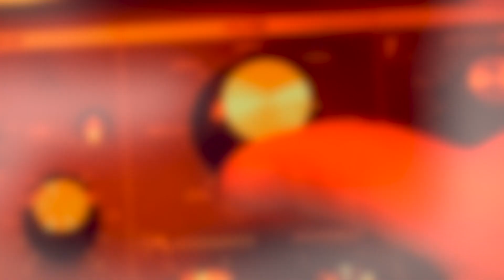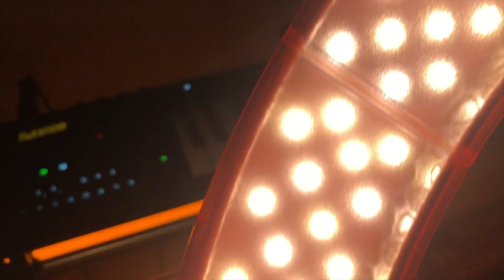Giorgio Moroder TRIBUTE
Tribute to Giorgio Moroder... désolé, je crois que je suis contagieux ! - La web série du musicien / The musician's web series.

instruments :
Sub 37 Moog
Digitakt Elektron
Nord drum 3P
Nordstage 2
Minimoog voyager
Utopia Anasound